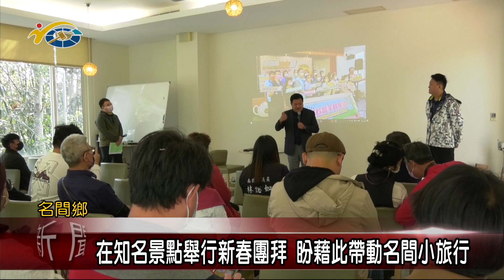20230217 南投縣議會 民議新聞 在知名景點舉行新春團拜 盼藉此帶動名間小旅行(縣議員 林憶如)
名間產業觀光發展協會日前在森18心靈劇場，舉辦一年一度的會員大會暨新春團拜，參與的各產業社團及來賓相當踴躍，縣議員林憶如及吳棋楠也到場共襄盛舉，並肯定在地產業協會聚集許多年輕的茶業第二代互為聯盟，共同集思廣益，有利於拓展名間當地的產業觀光發展。